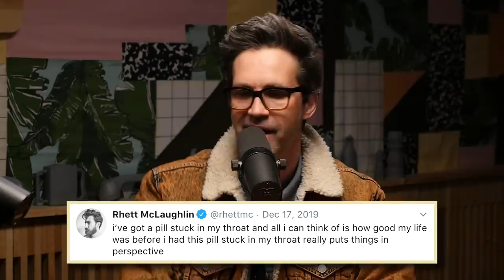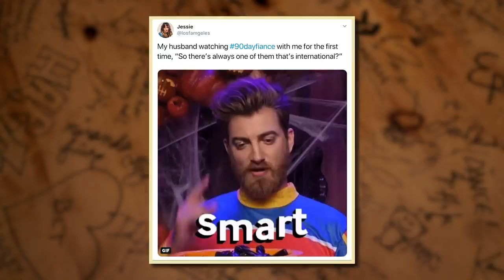Our Holiday Break Highs and Lows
Tis the season of new traditions, medical scares, and murderous thoughts. Listen to R&L catch up on everything that went down on their holiday break on this episode of Ear Biscuits!

(1:03) - a big announcement for next week's EB
(7:18) - L's disturbing story
(15:44) - R's trip to Asheville
(19:07) - R's new annual tradition
(24:47) - R skiing in Big Bear with Shepherd
(27:58) - the debate: skiing is an extreme sport
(33:10) - reality TV and murderous thoughts
(38:50) - L's trip to Sedona
(42:21) - building a new holiday tradition
(46:55) - an incident on the plane
(50:33) - L's medical scare
(1:05:10) - L's rec in effect - The Epley Maneuver